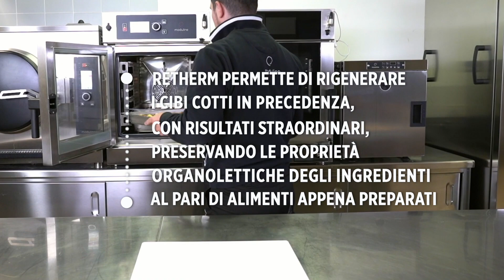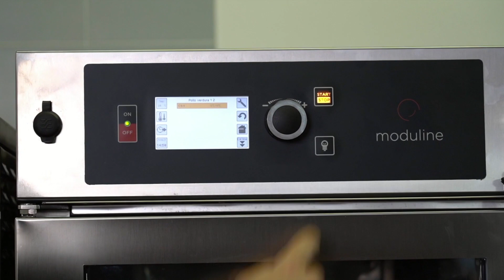Branzino con Patate, Pomodorini e Olive